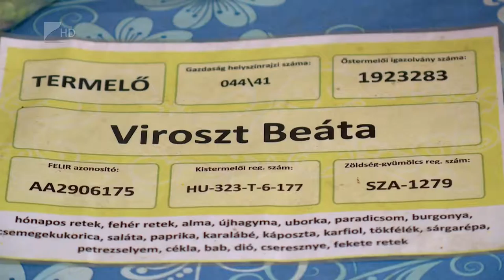Krumpli szabályok - Kölcsey Tv